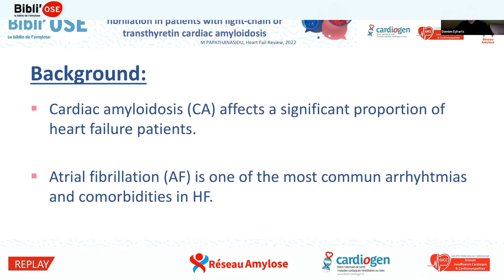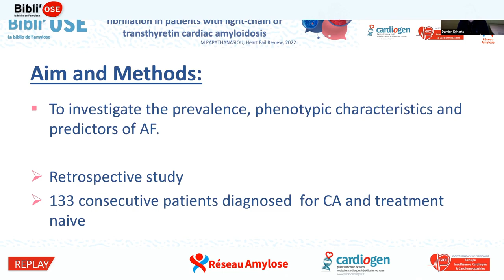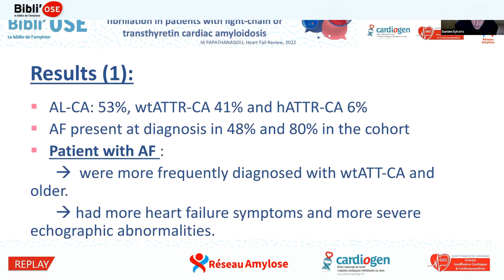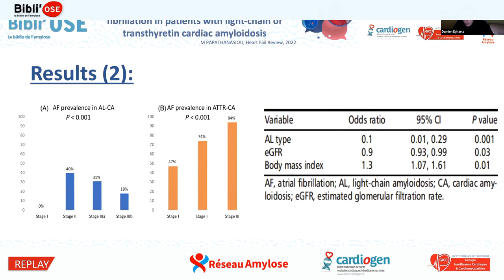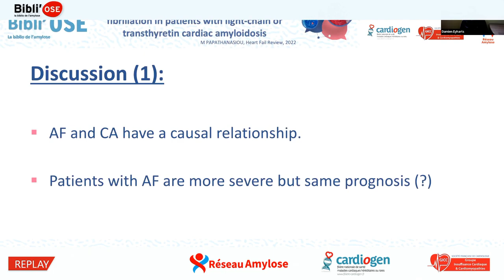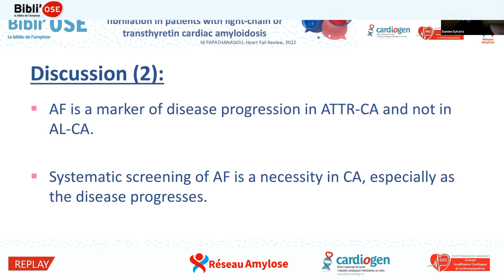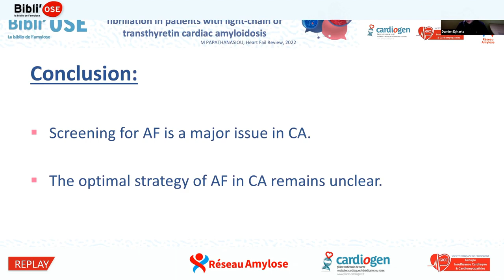Bibli'OSE : Amylose cardiaque AL et ATTR : prédire la FA. EYHARTS D; Shen KN_Circ_35178887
Le Dr Damien EYHARTS de Toulouse commente lors de cette Bibli'OSE l'article "Clinical features and predictors of atrial fibrillation in patients with light-chain or transthyretin cardiac amyloidosis". Papathanasiou M, Jakstaite AM, Oubari S, Siebermair J, Wakili R, Hoffmann J, Carpinteiro A, Hagenacker T, Thimm A, Rischpler C, Kessler L, Rassaf T, Luedike P. ESC Heart Fail. 2022 Feb 17. doi: 10.1002/ehf2.13851. Online ahead of print. PMID: 35178887 . La discussion est commentée par le Dr Jean-Pierre GUEFFET de Nantes, Dr Lise LEGRAND de Paris, Pr Aïda SOUFIANI de Rabat au MAROC, Dr Damien EYHARTS de Toulouse, Pr François ROUBILLE de Montpellier.